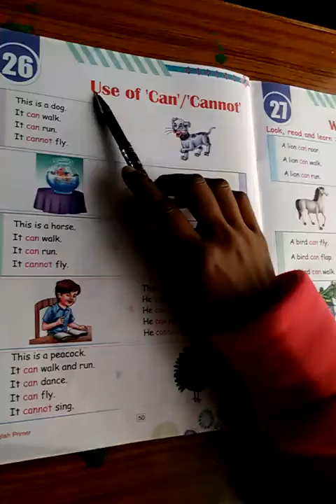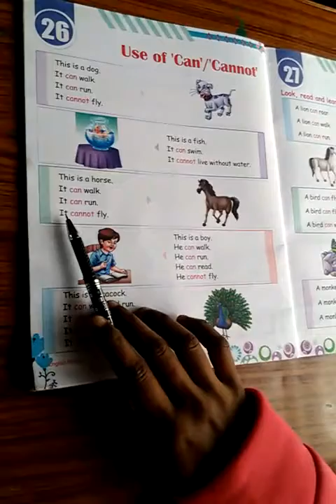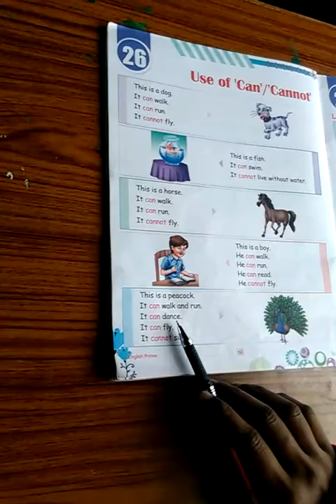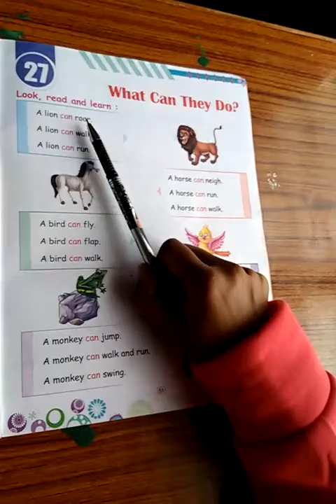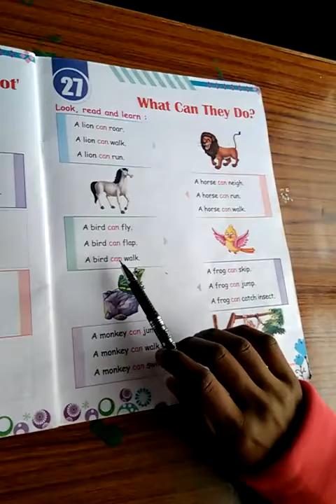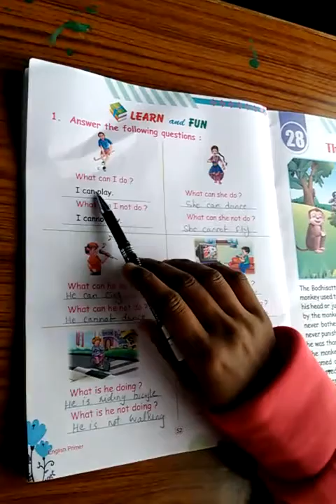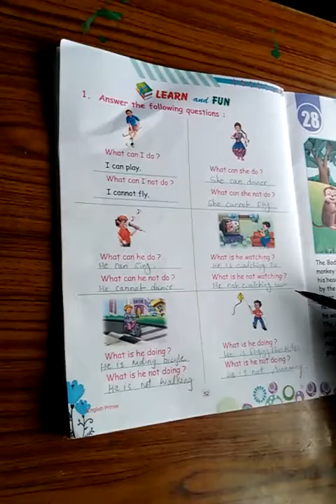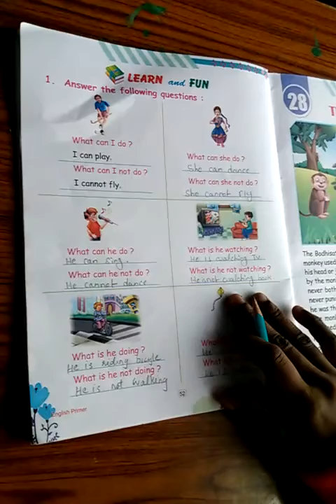Ukg - English Ch - 26,27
This video is for ukg